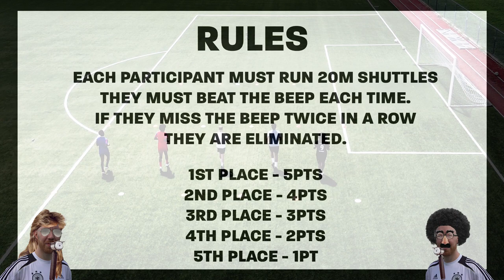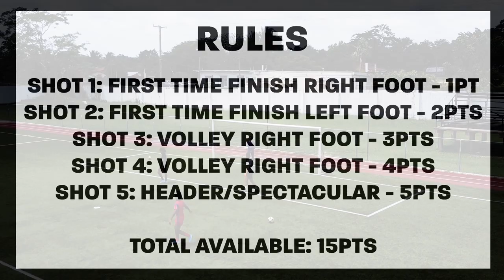Am I good enough to play in the Belize National team?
To celebrate the return to football, I've taken on four up and coming Belizean youth team players to challenge them in four areas: Fitness, Passing, Sprint, Finishing.

Youth players:
Eldon Reneau
Jovaunn Ramos
Isaac Castillo
Wilfred 'Buddy' Galvez